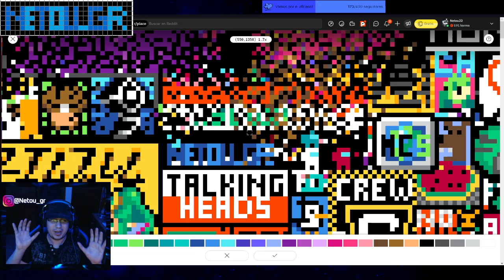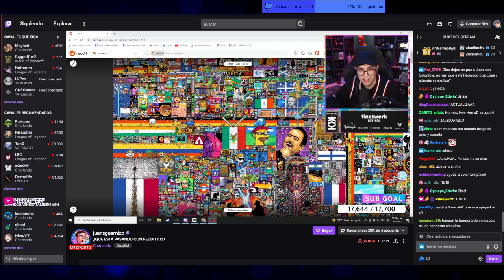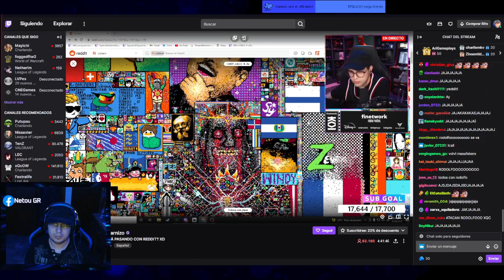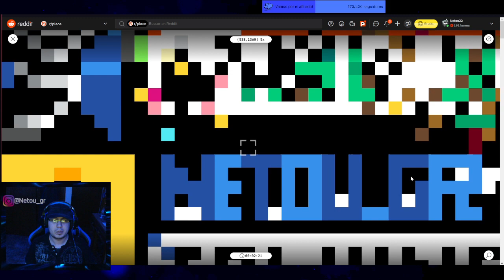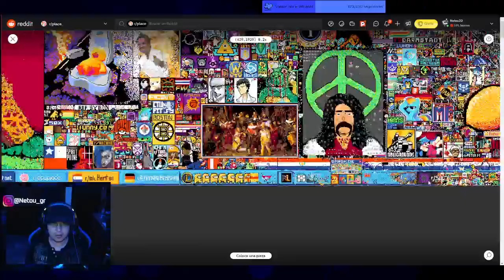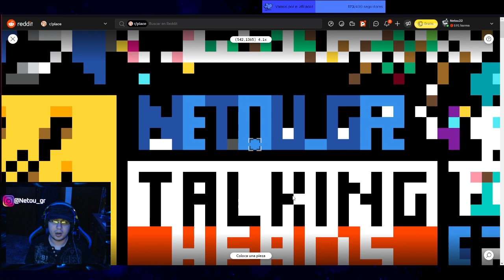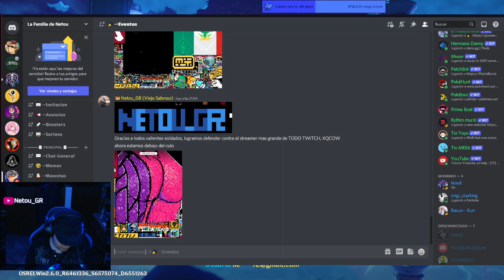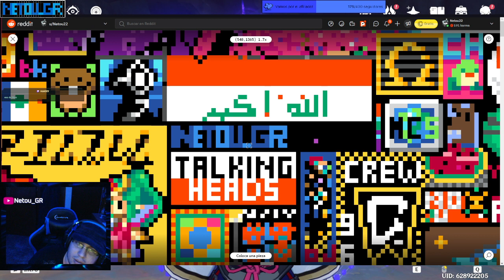r/PLACE DIA 3: LOGRAMOS PONER NUESTRA MARCA! LA GRAN BATALLA de FRANCIA! | PLACE - REDDIT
Logramos finalmente colocar nuestra marca en r/Place despues de varios ataques y mucho esfuerzo. Gracias a toda la comunidad por ser parte de este logro!